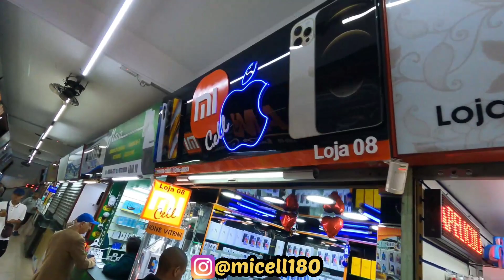(R$599) 5 OFERTAS ABAIXO DE R$1.000 OFERTAS PROMOÇÃO DIA DA INDEPENDÊNCIA Santa Ifigênia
(R$599) 5 OFERTAS ABAIXO DE R$1.000 OFERTAS DA SEMANA NA RUA SNATA IFIGÊNIA
na rua Santa Ifigênia 180 loja 08.

 Rua Santa Ifigênia N 180 loja 08 Centro de São Paulo confira.

celular barato
ofertas de celular
xiaomi
iphone
fornecedor de celular